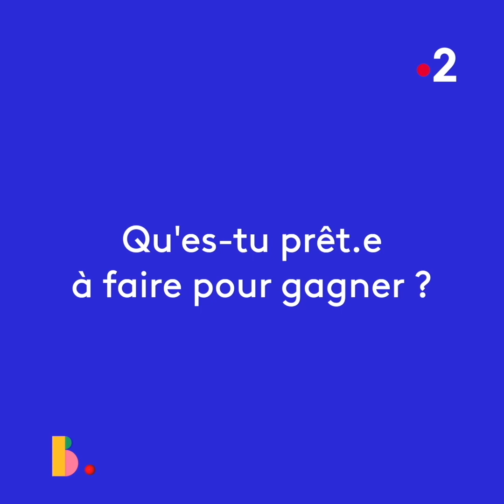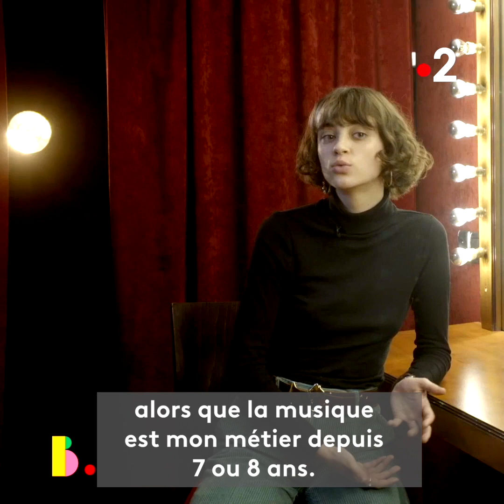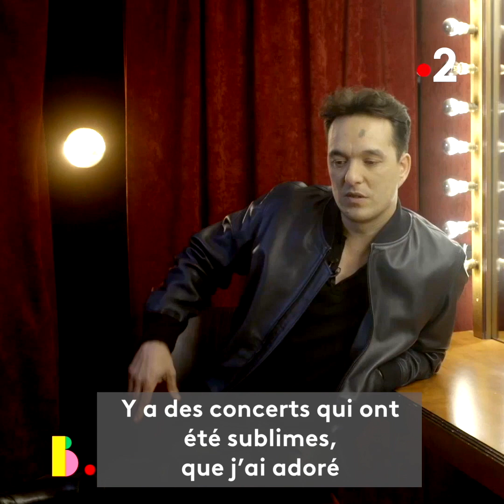HOSHI, SUZANE, MALIK DJOUDI, POMME, MAËLLE ET ALOÏSE SAUVAGE - en route vers les Victoires 2/2